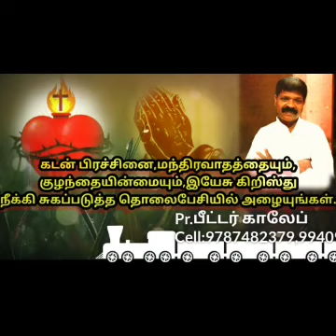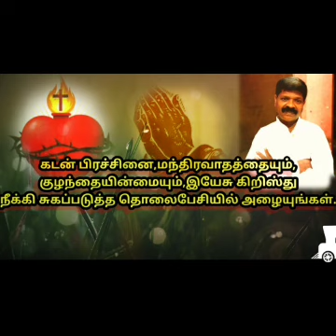கர்த்தருக்குப் பிரியமானதை செய்ய வேண்டும் ||ஐயா.பேதுரு காலேப் || 31-07-2023